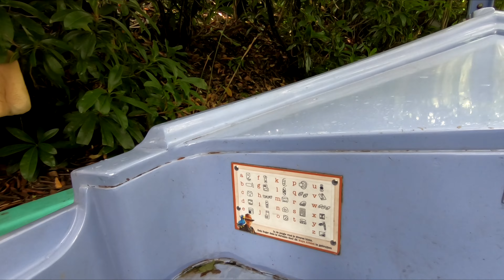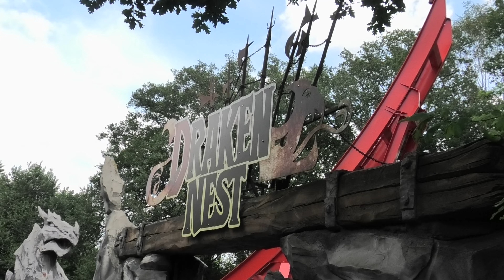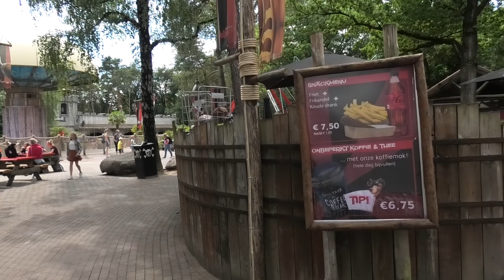Avonturenpark Hellendoorn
Avonturenpark Hellendoorn 2022 Full Theme Park Tour ✨
Today a full park tour of Avonturenpark Hellendoorn theme park. We show you all rides and roller coasters including a view onrides. Take a look at the Avonturenpark Hellendoorn rides Balagos (know as Tornado before the refurbishment in 2020), Dombomolen, Sungai Kalimantan wild riffer rapids, Rioolrat roller coaster, Wild Waterval waterride, Piraat Enterthaak swinging mill,  Drakennest Disk-o ride, Superglijbaan slide, Dino Sky Pedalo,  Jungle Expedition boat ride, Oldtimers, Monorail, Draaimolen, Zwanenmolen, tarantula magica, Fort Knalkruit and the new achtbaan Drakenstrijd roller coaster which could not open because of missing ride parts..
What do you think of the Avonturenpark Hellendoorn theme park and our full park tour?!

Cheers!